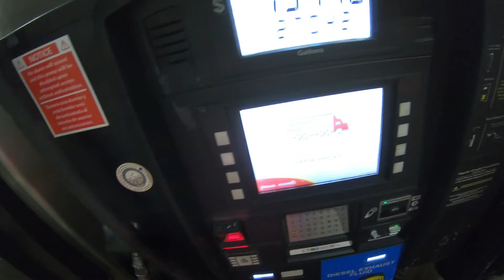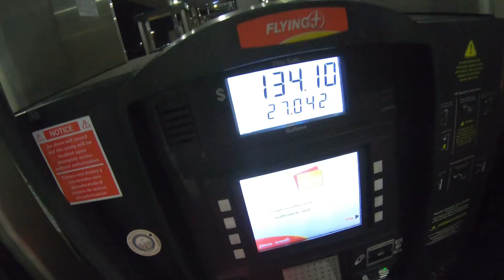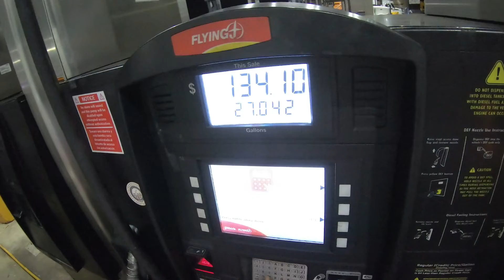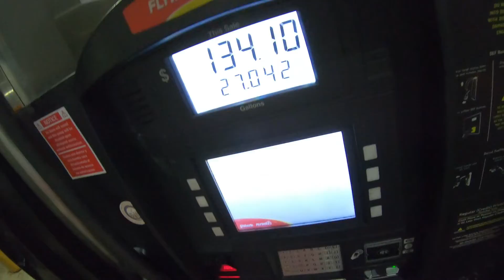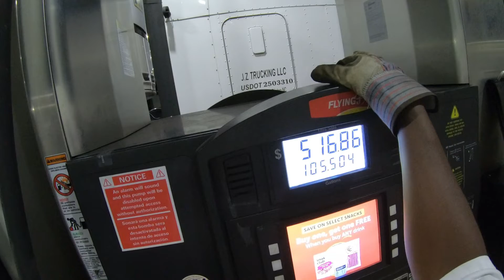TRIP TO ATL AND THEY WANT TO BE SWEEPING THE STREET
STREET SWEEPERS HOLDING UP THE HIGHWAY.